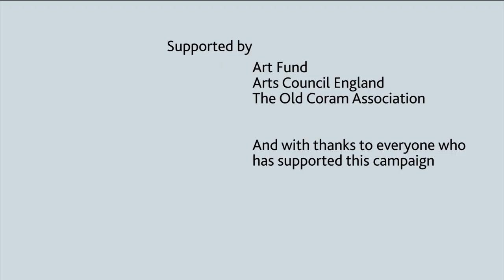Trailer | The Sitting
Permanently revolutionising our 280-year-old collection, we commissioned five major artists to create portraits of five exceptional sitters – former pupils of the Foundling Hospital – to hang alongside the grand paintings of the Hospital’s Governors and benefactors, giving care-experienced children visibility and voice within the story of British art and culture.

The Sitting, by director Gilly Booth, animates the story of these remarkable sitters and artists, bringing an extra layer of visibility and voice to the lives of the 25,000 children that this project commemorates.